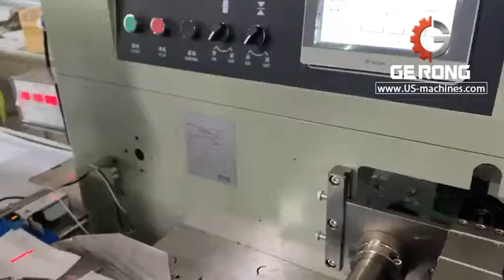One piece of face mask automatic horizontal type flow film wrapping bag packing machine